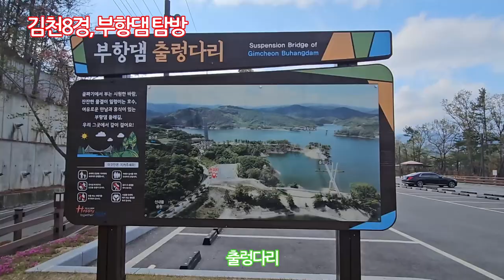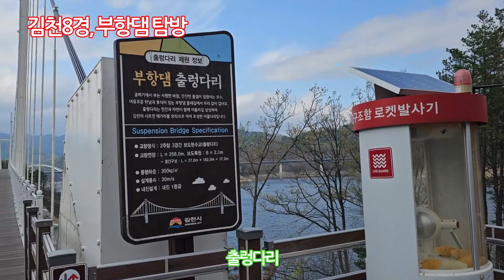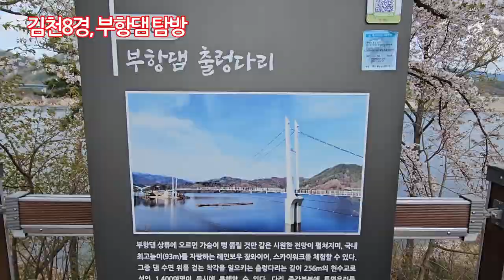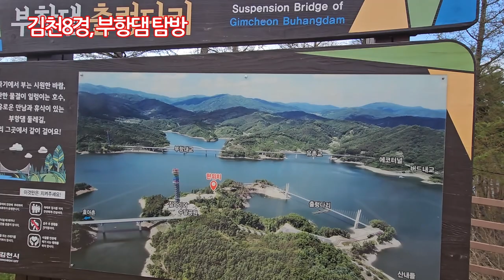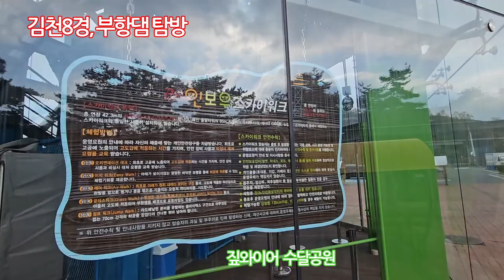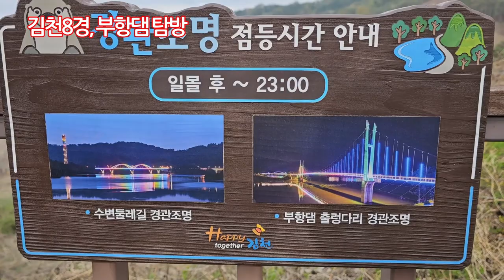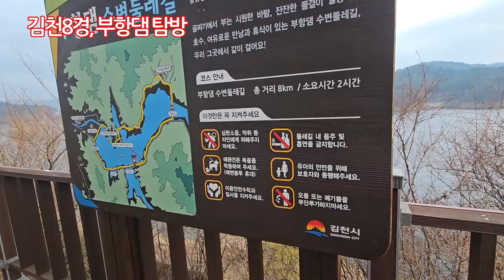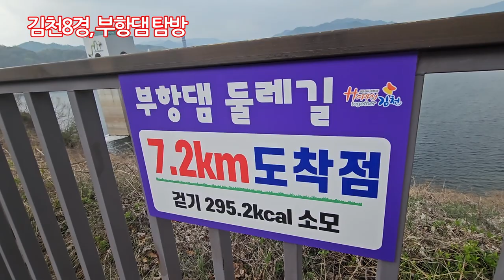김천8경, 부항댐 출렁다리 및 수변둘레길 8km 탐방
경북 김천8경, 부항댐 출렁다리와 수변둘레길 8km를 3시간 가량 직접 탐방하여 체험하며 여러분들을 공기 맑고 상큼한 분위기를 여러분에게 선사합니다.

[Tag|태그] 부항댐 풀코스안내 출렁다리 수변둘레길8km 짚와이어수달공원 연화지벚꽃 오봉저수지둘레길 난함산일출·일몰
2021년 9월부터 유튜브를 제대로 하자고 마음먹은 초짜유튜버 입니다.
감사합니다.